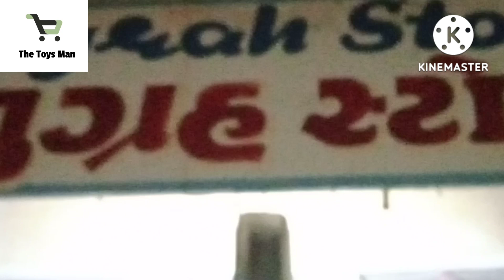Rattling Horse 🐎 |Rattling turtle 🐢| Pull Along Toy | Musical Toy | Swadeshi 🇮🇳 | Anugrah store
Available on Anugrah Store Oswal palza Ranjit Nagar Main roadopp Patel samaj Jamnagar

best quality
best price

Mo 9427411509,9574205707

more than product Name

sport product,
Bord Game,
china Toy,
Education Toy,
Education Bord,
Outdoor Games and toy,
indoor Game and toy,
Infant Baby Toy,
toy vehicles and car,
caly and sand,

more than product Available on Anugrah Store

1000+ Product All Indian and China toy wholesalers and retailers and distributors

new toy Rattling Horse 🐎 and rattling Turtle 🐢 best quality item new product Swadeshi 🇮🇳

book your order limited stock Available